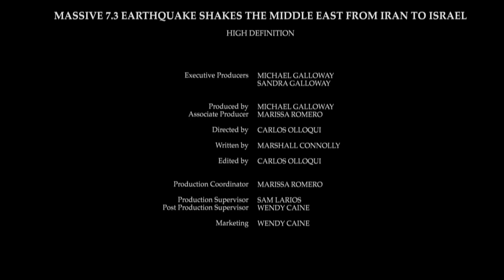Massive 7.3 earthquake shakes the Middle East from Iran to Israel HD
Massive 7.3 earthquake shakes the Middle East from Iran to Israel
By Marshall Connolly (CALIFORNIA NETWORK)
11/13/17